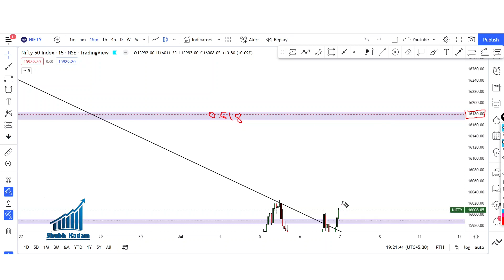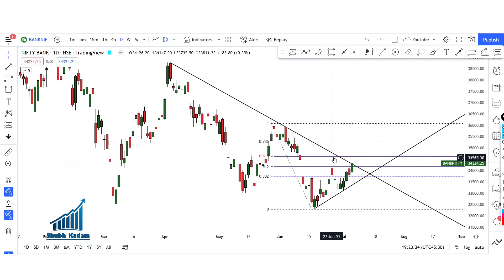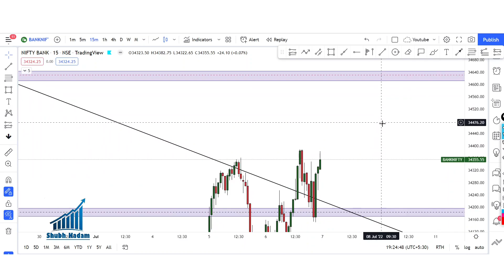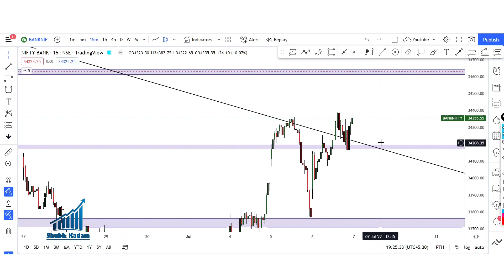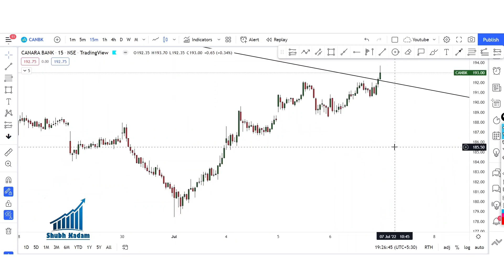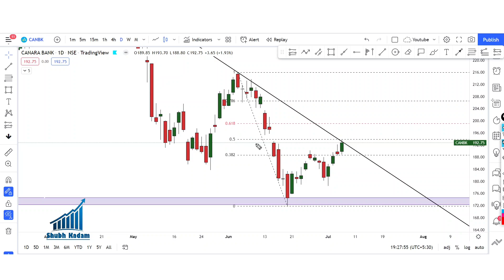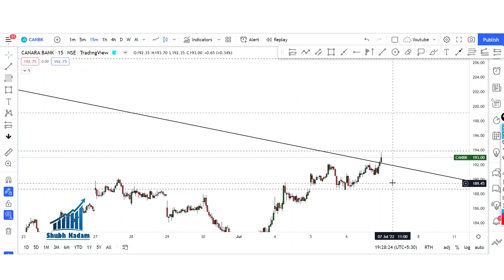Best Stocks to Trade For Tomorrow with logic 07-JULY | Episode 261